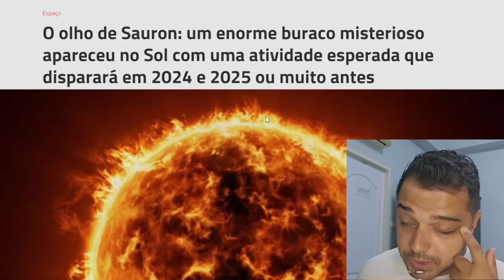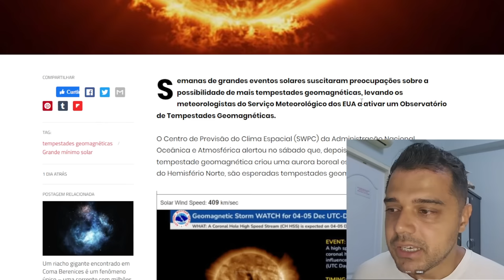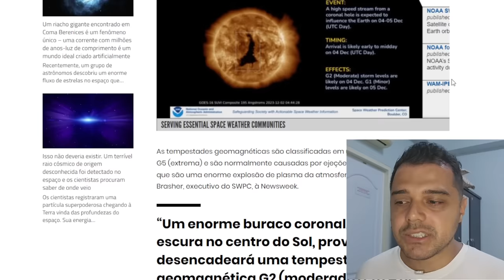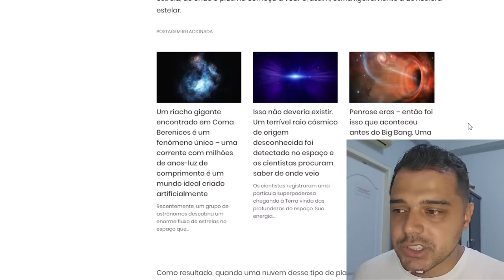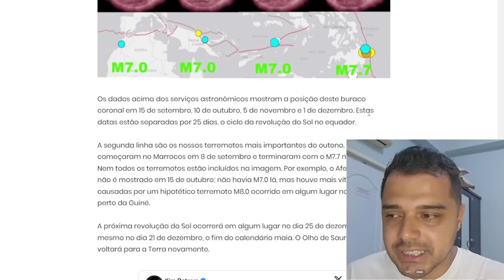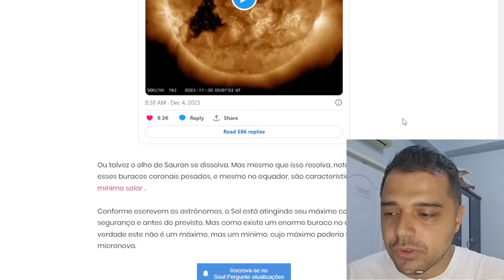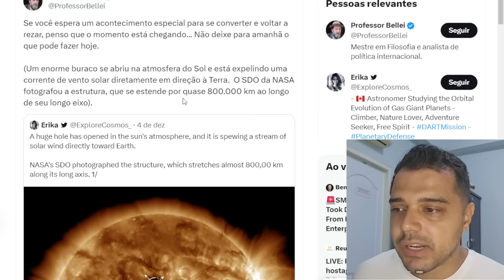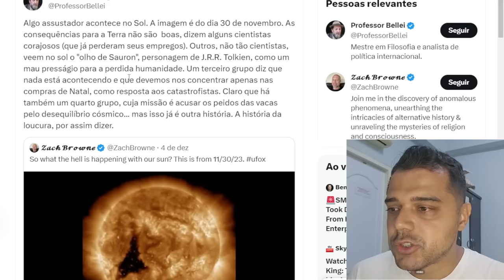ALGO ASSUSTADOR ESTÁ ACONTECENDO NO SOL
Hoje vamos falar sobre o que está acontecendo no Sol e o que pode ocorrer em 2024.

📱 Conecte-se Comigo 📱